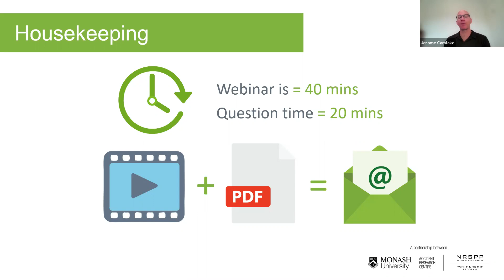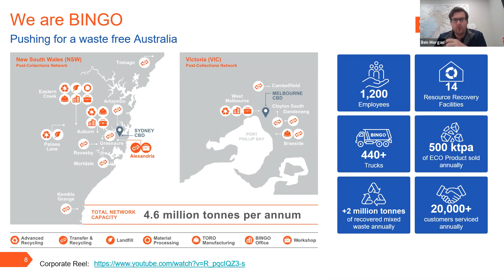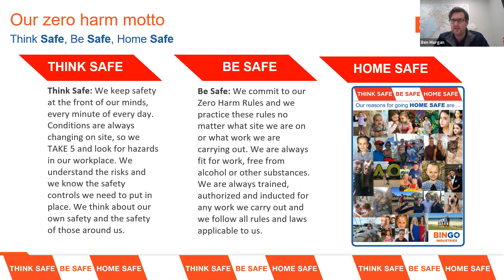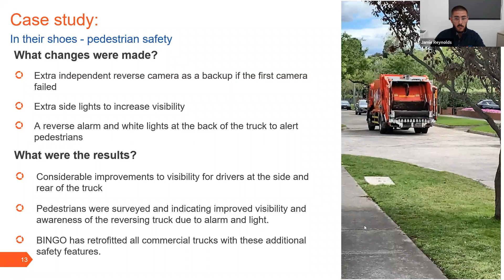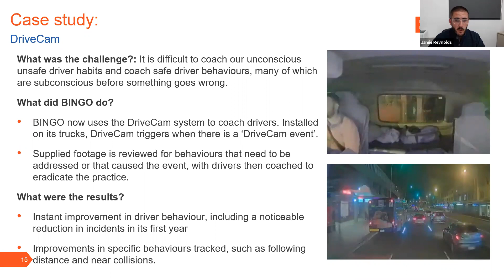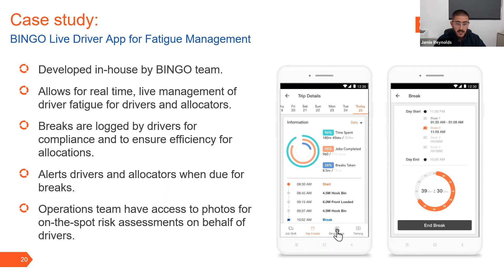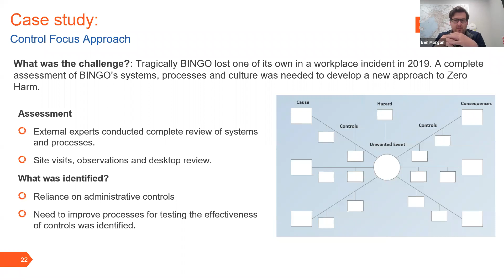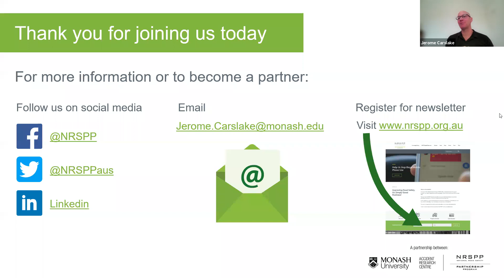BINGO Industries: Safe To The Core: How An Evolving Safety Culture Drove Business Success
When you start as a family company, safety is personal. Keeping that focus on safety and imbedding safety within your company culture as your business grows, as BINGO industries has done, is a strong driver of business success. This webinar explores how BINGO has kept safety as a core principle as it grew from a family company to a multi-state leader in recycling and waste management, the impact of technological and other safety measures it introduced, how it improved pedestrian and workplace road safety, the strategies it put to place to engage its workforce with safety, and the link between safety and business success in a competitive marketplace.